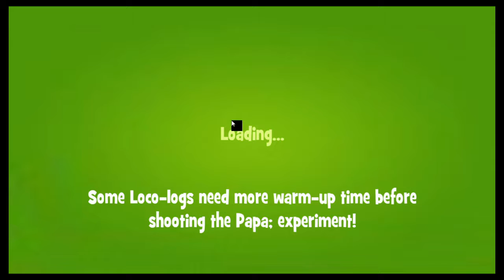Papa Pear Saga Papa Challenges Level 1